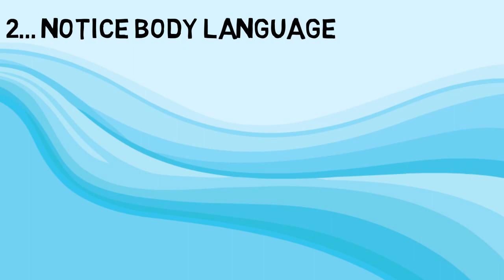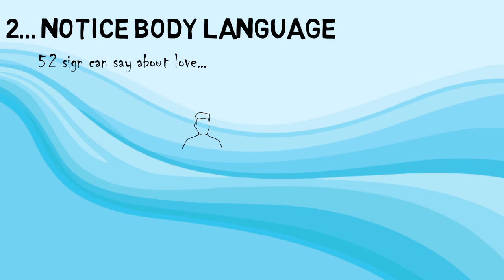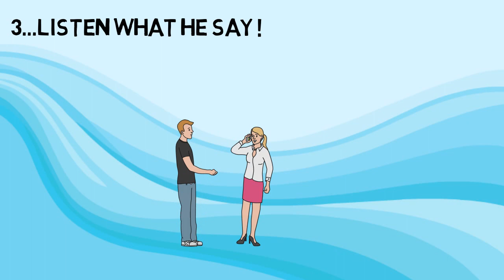ladka pyar karta hai ya nahi | sirf ladkiya dekhe | loveguru tips in hindi |silsila pyar ka